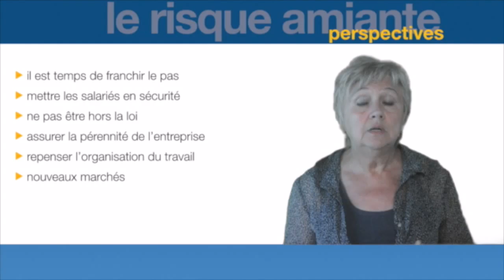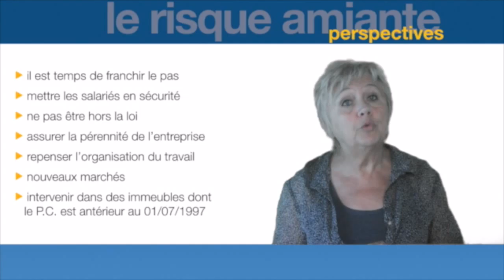perspectives de travail en sous section 4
Les perspectives de travail en sous section 4 sont réelles :
- il est temps de franchir le pas car les concurrents y sont déjà
- mettre les salariés en sécurité
- ne pas être hors la loi et éviter les pénalités
- assurer la pérennité de l'entreprise